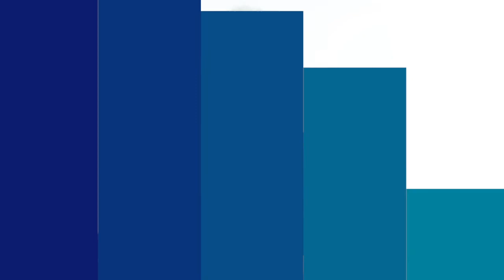Planejamento de Carreira | Francisco Penteado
Sabe por que é importante saber o futuro do emprego? O Coach Francisco Penteado traz essa dica para você.

Curta esse vídeo. Ative as notificações